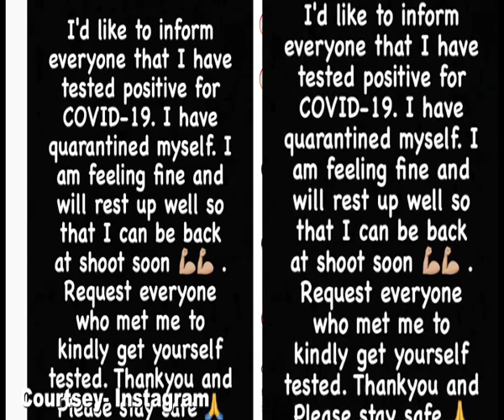Rakul Preet Singh tests negative for Covid 19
Actress Rakul Preet Singh on Tuesday tweeted that she has tested negative for Covid-19, adding she is excited to start 2021 with good health and positivity.